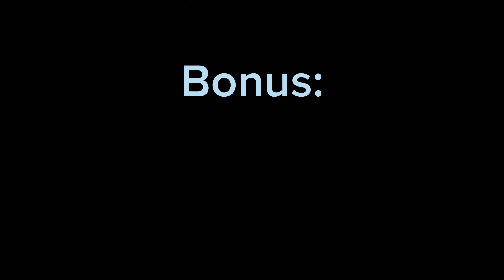ANOTHER Animal Evolution Simulator showcase (Why...?)